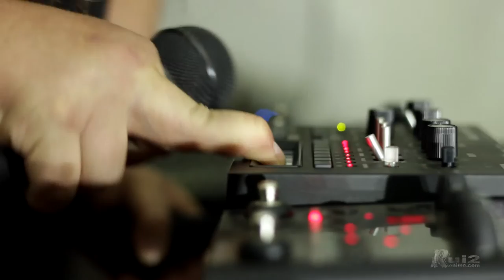Neuromante - Neuromante @ Rui2online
Este fue el cierre del capitulo de Rui2 en el Aire del dia Miercoles 23 de Septiembre del 2015 junto a NEUROMANTE
Rui2 en el Aire es un show de radio web que trae hasta tus oídos sonidos independientes. Conversamos con la banda y escuchamos su música totalmente en vivo y en directo, dándote una dosis de lo más fresco y radical de la música chilena.
Todos los miércoles a las 21hrs por la señal online de